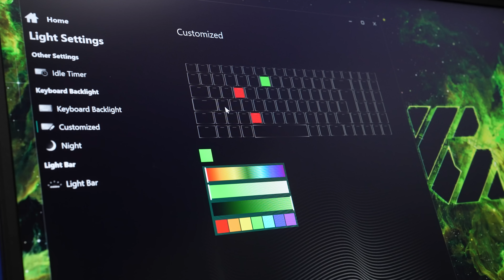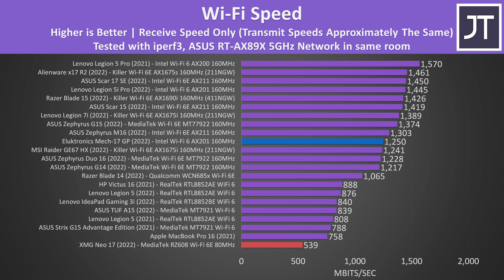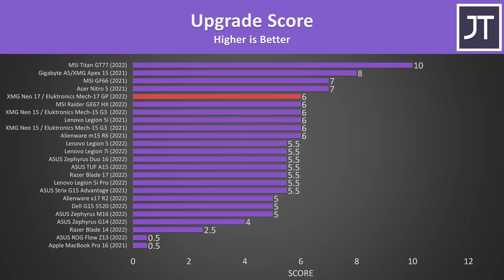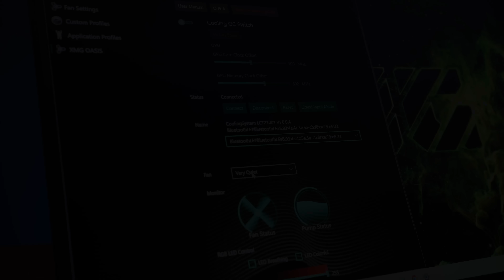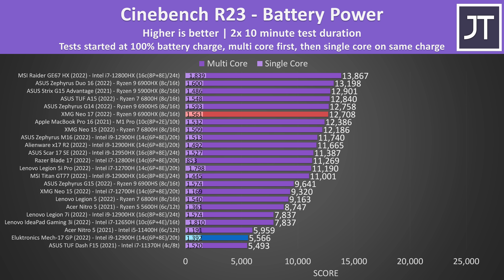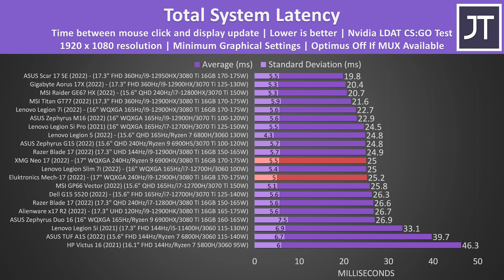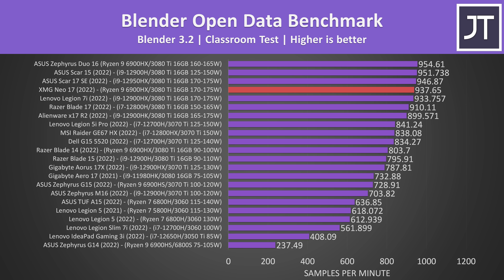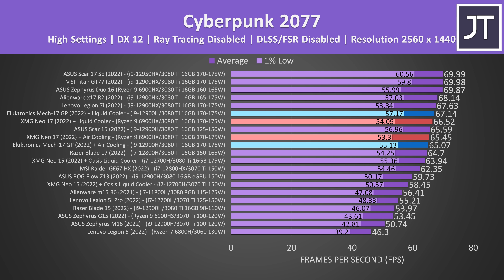17” Water Cooled Laptops! Mech-17 GP & Neo 17 Review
💵 Save money on your next gaming laptop with our daily deals

💻 Check prices of these laptops

These 17” gaming laptops can be water cooled to boost performance, but is it worth it? Find out in this review of the Eluktronics Mech-17 GP / XMG Neo 17!

Other items featured:
Tools I use for opening laptops
Screen Calibration - X-Rite i1 Display Pro
RGB HDMI cables

Chat with me and the community in Discord and get behind the scenes videos!

EVERYTHING I USE:
💻 My Current Laptop
🖥️ My Current Desktop PC

XMG Neo 17 / Eluktronics Mech-17 GP (2022) Review Timestamps:
0:00 Intro
0:12 Laptop Specs
0:38 Build Quality & Design
1:52 Size & Weight
2:11 Camera & Microphones
2:23 RGB Lighting
3:09 Mechanical Keyboard
4:15 Touchpad
4:54 Ports
5:51 Type-C Charging & Thunderbolt
7:17 Getting Inside & Internals
7:56 Wi-Fi Speed
8:07 Binned CL34 Memory
8:31 SSD & SD Card Speed
8:58 Upgrade Options
9:25 Speakers & Latencymon
9:44 Battery Life
10:36 Thermals, Liquid Cooler & Software Modes
12:11 Temperatures / Clock Speed / TDP
13:59 Game Performance in Different Modes
14:15 Cinebench CPU Performance (On & Off Battery)
15:30 Keyboard Temperatures
16:10 Fan Noise
17:12 Screen (Response Time/Color/Brightness/Bleed)
19:18 3 Game Comparison - 1080p & 1440p
21:10 3DMark & Content Creation
22:10 BIOS
22:33 Linux Support & Tuning
23:01 Pricing & Availability
23:50 Conclusion - AMD or Intel CPU?
26:04 Don’t Buy RTX 3080 Ti, do this instead!